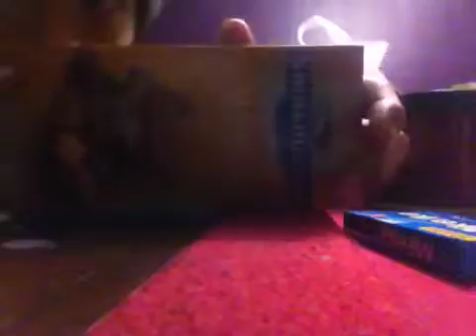Ghirardelli Caramel Chocolate